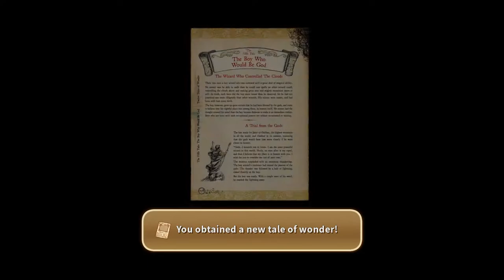Ni no Kuni: Wrath of the White Witch [13] Shiprekt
The Drippy backstory that I never needed nor wanted.